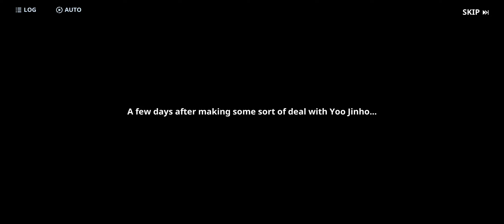Solo Leveling:Arise Gameplay Chapter 5 Gatekeeper